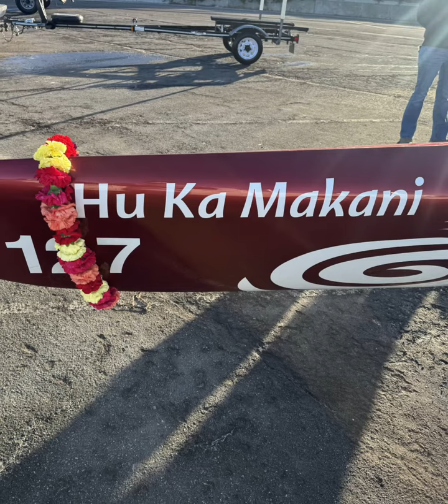PigRun2024 Hi’ilani ‘o Ke Kai OCC & OSC